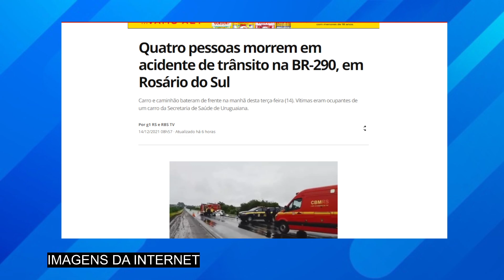M0RRERAM AGORA HÁ POUCO: Pacientes estavam indo ter atendimento, quando tudo aconteceu